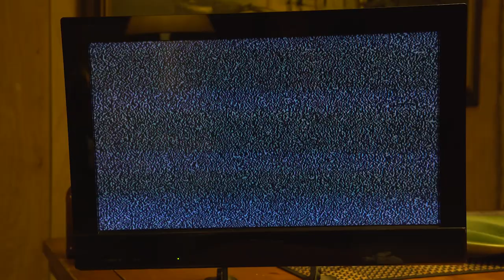Paul Cherry - More Fun (Official Video)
From the album "Back on the Music!" 2022 Sunset Music Co.

Lyrics:
Got my dreams on hold
I have to get my paper right again
Work makes me so tired
I put on TNG and get high again
Like every night before

Yeah, i’m so ready to have more fun with my life
‘Cuz every day is a huge chore
And every night is a huge snore

Can you show me how
To break this stupid cycle that I'm in
I’m supposed to write songs, I haven’t sang in so long
Now i’m afraid of what’s within

Wake up Slowly
Take some time away
Days feel Lonely

Drums - Mathew Roberts
Bass - Joejoe Faught
Keys/Synth/Guitar/Vocals - Paul Cherry
Additional Vocals - Adam Intrator
Saxophone - Nelson Deveraux